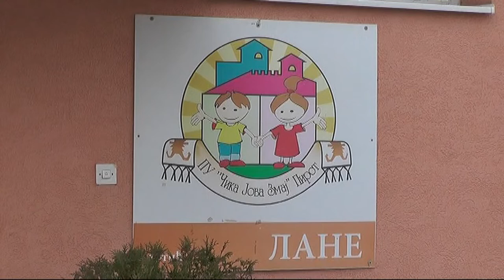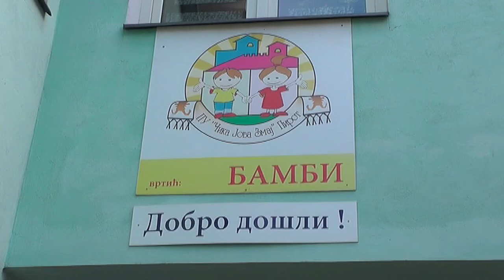U TOKU UPIS DECE U PU''ČIKA JOVA ZMAJ''